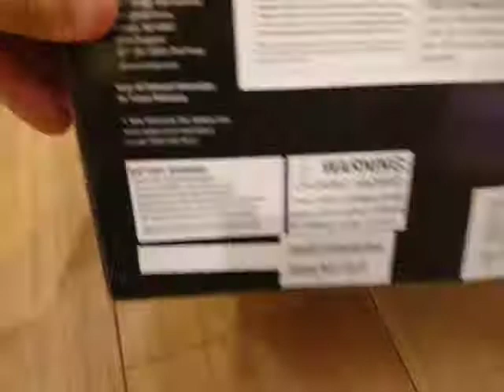23 August 2021(1)